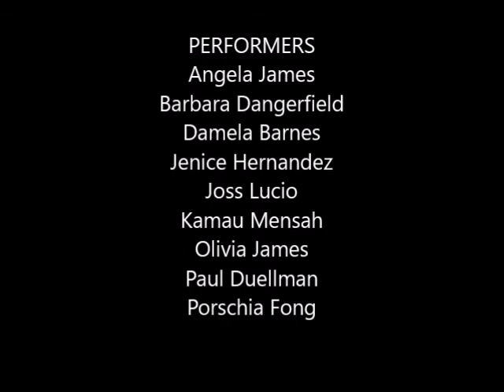Fenix performance 6 mins